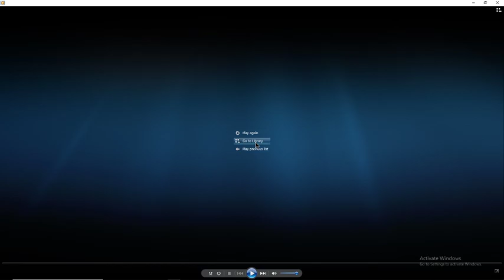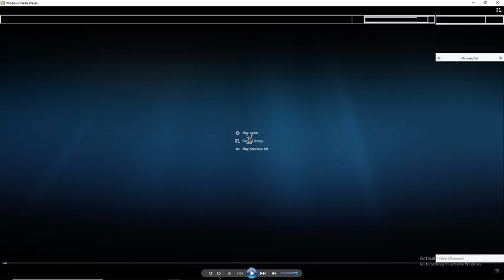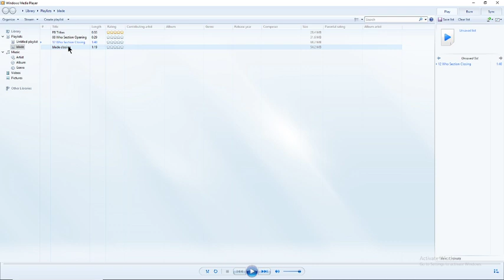The Flashing Blade Podcast LIVE! 1-13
The latest Dr. Who! Sapphire and Steel!

art by Andrew-Mark Thomson